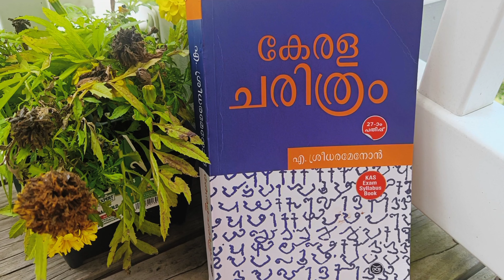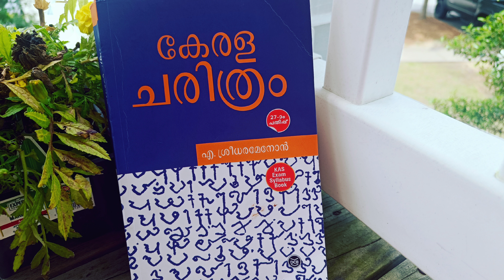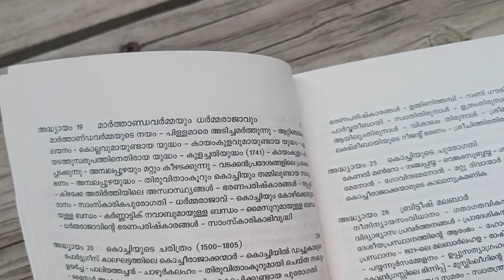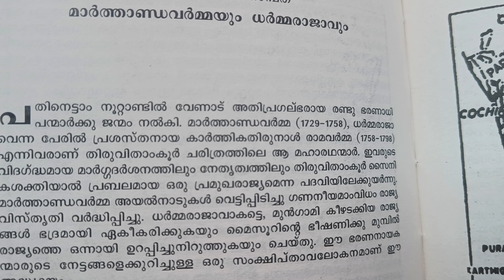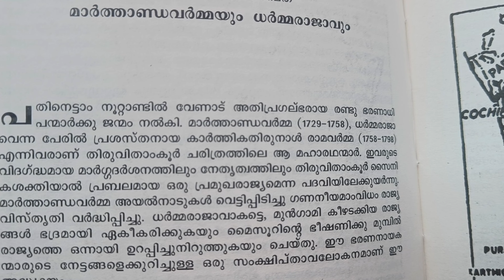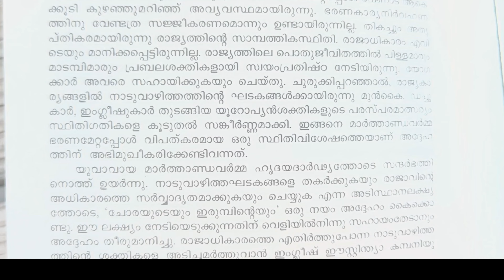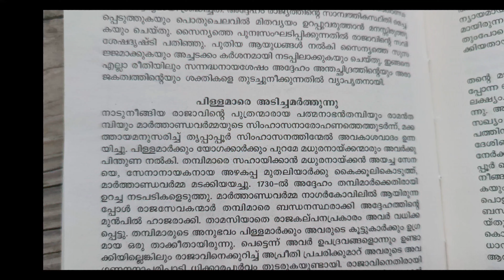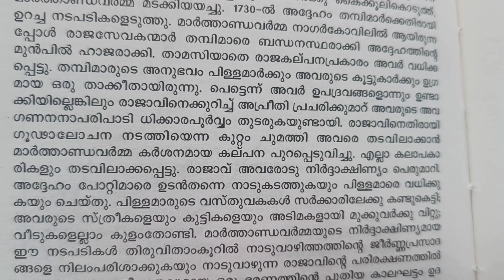ശ്രീധരമേനോൻ Kerala History/ Part1/ മാർത്താണ്ഡവർമ്മ / LSGD/ SI/Degree/ History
Join for Degree Kas Exams

CurrentAffairs

science

part 2 classs